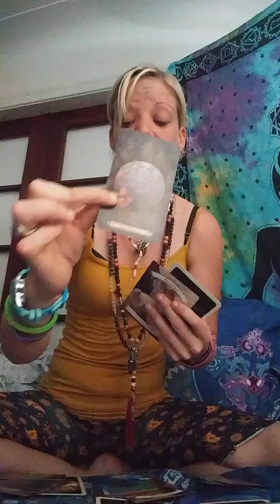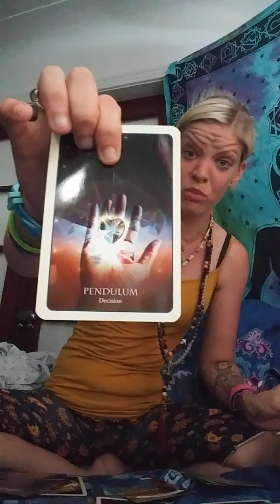tarot. Sagittarius your rebirth!!!!! Part 1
My general readings on YouTube is bi-weekly  unless you fallow me on my Facebook page it makes your readings weekly. Thank you so much everyone for your views!❤❤❤❤❤